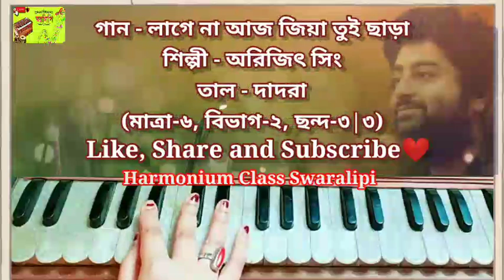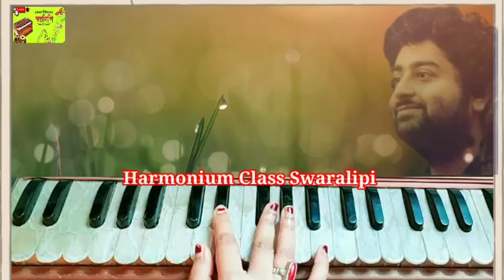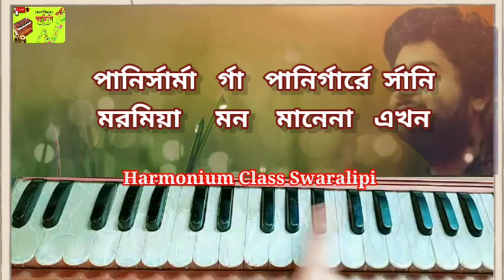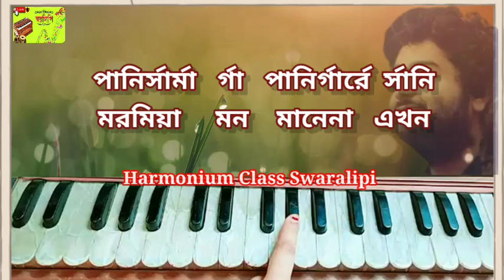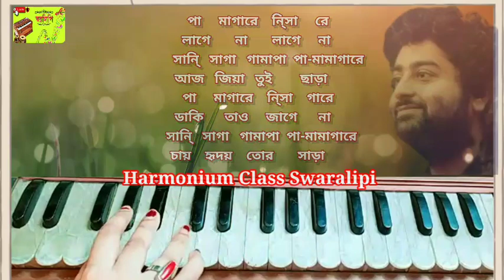Jiya Tui Chara | Harmonium Tutorial | Arijit Singh |Bangla Song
Song - Jiya Tui Chhara (জিয়া তুই ছাড়া)
Singer - Arijit Singh (অরিজিৎ সিং)
Taal - Dadra (দাদরা)